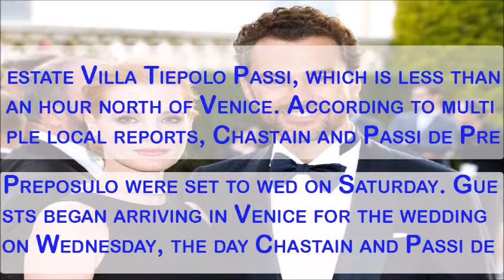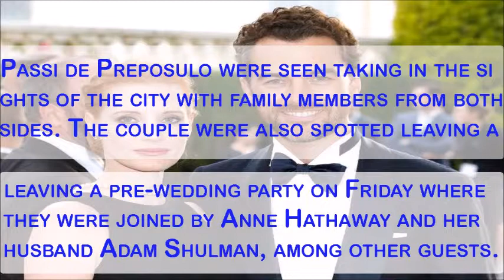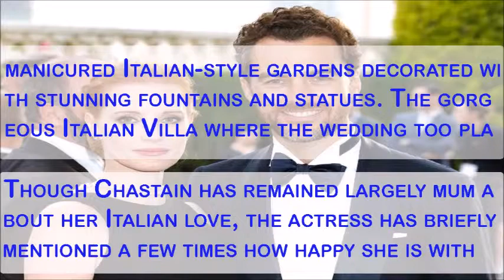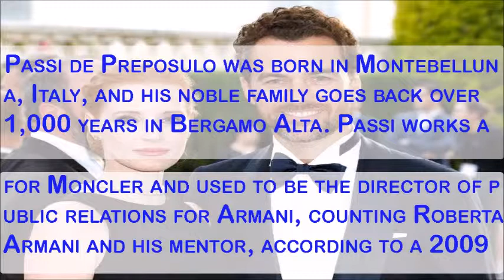That's Amore! Jessica Chastain Ties the Knot with Gian Luca Passi de Preposulo in Italy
The actress, 40, married her Italian boyfriend Gian Luca Passi de Preposulo, 34, in his home country after five years of dating. The wedding took place in the northern Italian city of Treviso at the Passi de Preposulo family estate Villa Tiepolo Passi, which is less than an hour north of Venice. According to multiple local reports, Chastain and Passi de Preposulo were set to wed on Saturday.